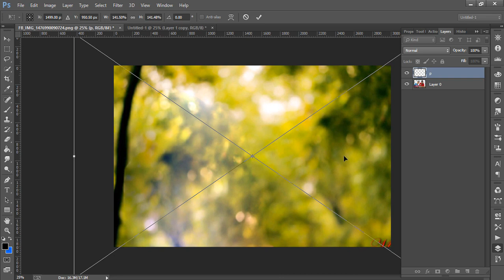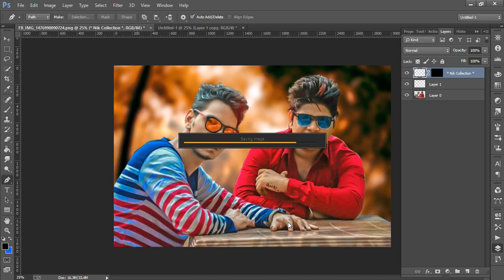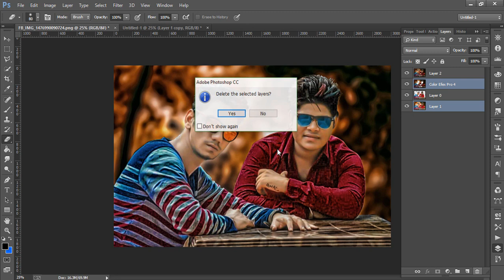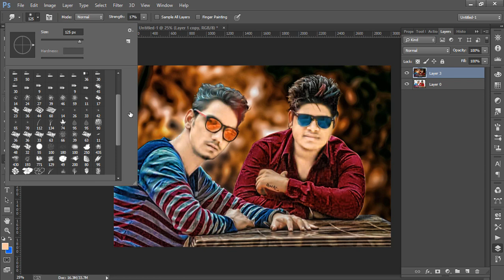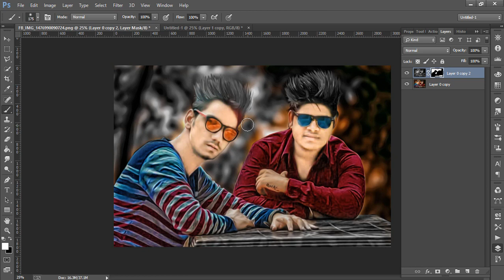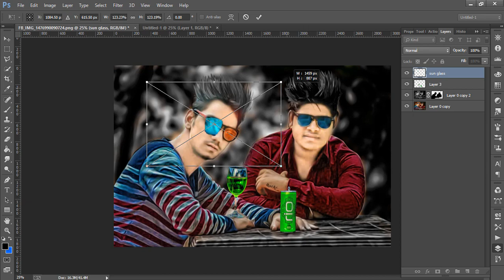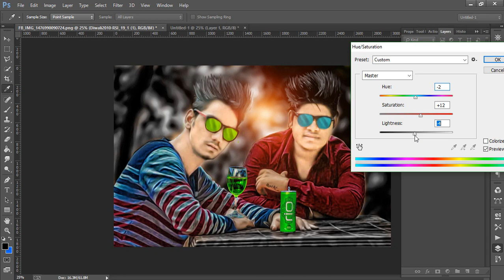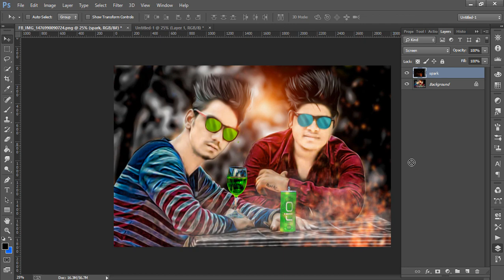Cb Editing Tutorial Of Gopal Pathak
This is how chetan bhoir edit cb edits. Real video of cb editing ft gopal pathak